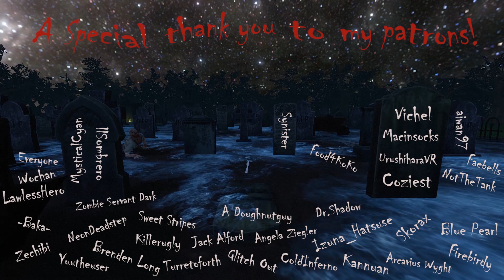VRChat - You Can Trust Me!!!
Highlights video at a club and local tree bar. You can trust me! =3

Thanks to Coziest for the twitch clips!
A big thank you to my current patrons!

Vichel
aiwan97
MysticalCyan
Coziest
Yuutheuser
Food4KoKo
llSombrero
Faebells
Beefydeeps
Izuna_Hatsuse
Killerugly
ColdInferno
Kwasabi
Turretoforth
NotTheTank
Wochan
Glitch Out
ZeChibi
Macinsocks
Kannuan
Sweet Stripes
Jack Alford
Zombie Servant Dark
LawlessHero
Arcavius Wyght
A Doughnutguy
NeonDeadstep
UrushiharaVR
Brenden Long
Skorax